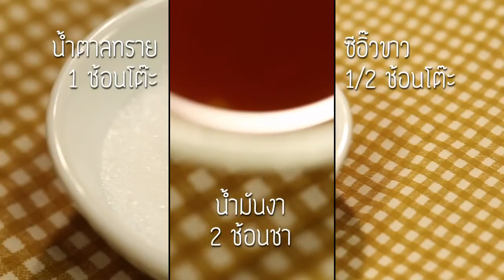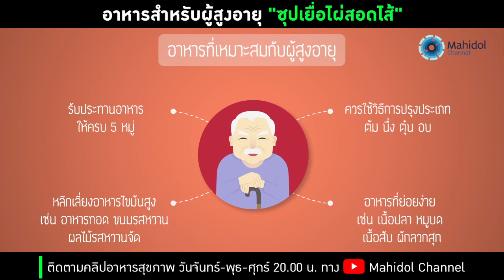อาหารย่อยง่าย ไขมันต่ำสำหรับผู้สูงอายุ "ซุปเยื่อไผ่สอดไส้" [ทำอาหาร by Mahidol Channel]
แนวทางการบริโภคอาหารสำหรับผู้สูงอายุ ควรเลือกอาหารที่มีปริมาณไขมันต่ำ วัตถุดิบที่เลือกใช้ปรุงอาหารก็ควรเลือกอาหารที่ย่อยได้ง่าย  หน้าตาสีสันสวยงาม เพราะผู้สูงอายุมักจะมีภาวะเบื่ออาหาร โดยวิธีการปรุงก็ควรเลือกการปรุงแบบต้ม  นึ่ง  ตุ๋น และผู้สูงอายุควรเลือกเนื้อสัตว์ที่ไม่ติดมัน ไม่เอาหนัง ลดขนมหรืออาหารรสหวานจัด อาหารไขมันสูง โดยวันนี้ อ.ดร.อลิสา นานา นักกำหนดอาหารและอาจารย์ประจำวิทยาลัยวิทยาศาสตร์และเทคโนโลยีการกีฬา ม.มหิดล จะมาแนะนำอาหารที่เหมาะสมสำหรับผู้สูงอายุ นั่นก็คือ "ซุปเยื่อไผ่สอดไส้" ที่ทั้งย่อยง่าย และอุดมไปด้วยคุณค่าทางโภชนาการ